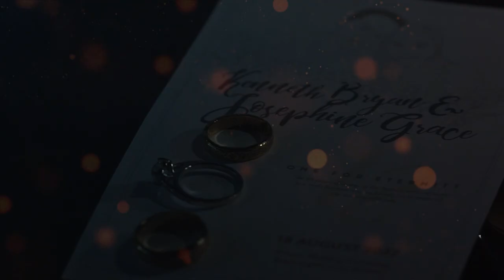OneTrueLove Kenneth Bryan & Josephine Grace Low Carb Wedding | Basco Lighthouse, Batanes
IMPORTANT REMINDERS:
1. This is best maximized by learned LCF practitioners like the ones who have been practicing it for at least 3 months, have watched our YT videos, read books on LCF or have finished at least our 14-Day Masterclass.
2. Management may be limited by various factors including the completeness of data provided, lack of face-to-face interaction and physical examination.
3. Certain conditions might need further work-up and evaluation after this TeleMed booking.